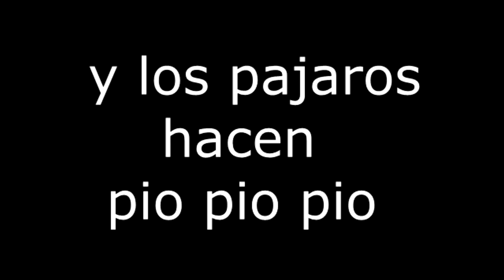Pavo al teriyaki (PARODIA)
Variedades artísticas del artista gaditano Abraham Sevilla.
Comedia, parodias, tutoriales, humor, guitarra, canciones etc. de todo un poco.

y mucho mas en este canal ...sean ¡¡ BIENVENIDOS !!